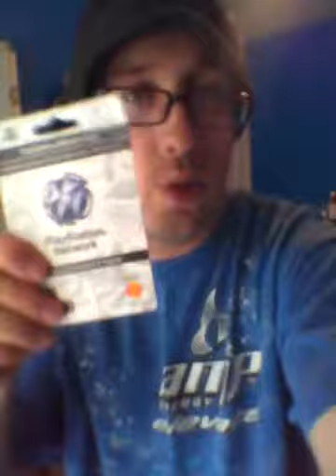Mega Energy Drink 8-9-12 Part 1!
The drinking I am drinking is Mega Energy Drink.  I purchased this energy drink on amazon.com